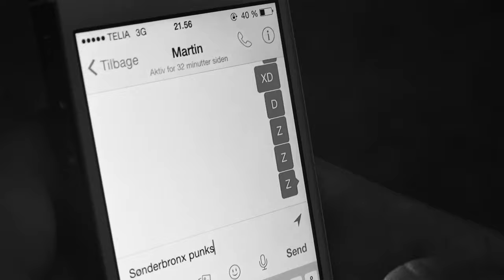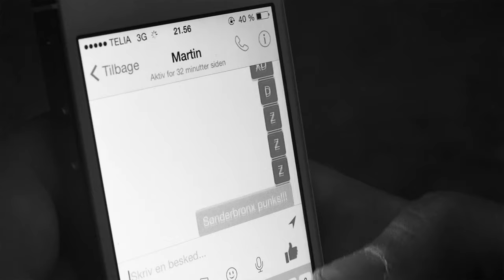Jeppe Rapp - Sønderbronxpunx II (Fanmade M/V Prod. Two Friend Studios)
Fan made musik video lavet til Jeppe Rapp Sønderbronxpunx.
Vi har haft det mega sjovt under optagelserne og fået lavet os en video af, der viser hvordan vi er :)